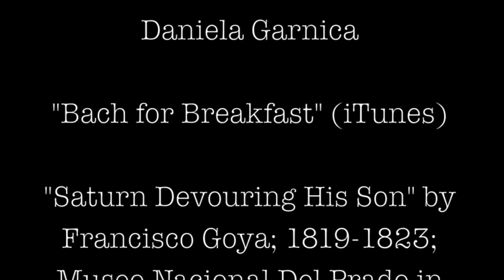Saturn Devouring One of His Children by Francisco Goya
Art History Project for Mrs. Prato.